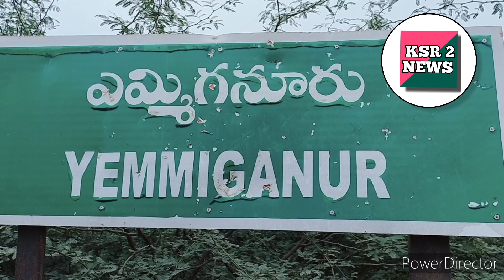విజయవాడ వరద బాధితులకు సహాయం అందించండి__డాక్టర్ మల్లెల ఆల్ఫ్రెడ్ రాజు..